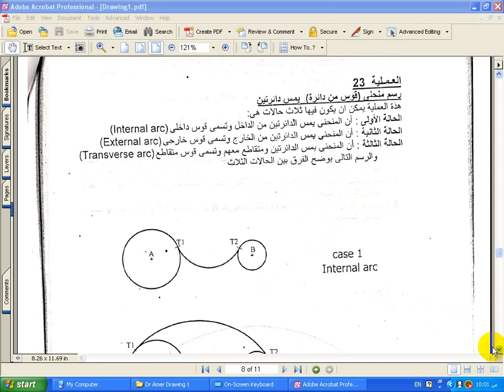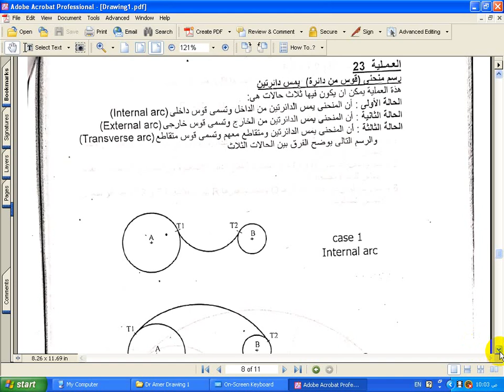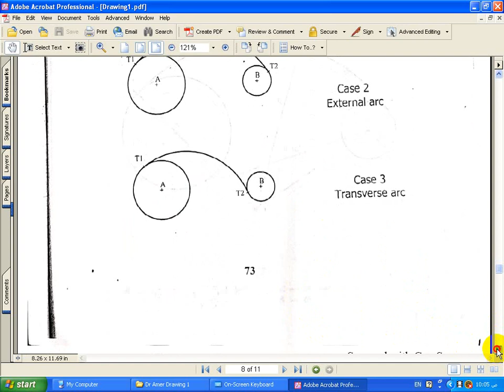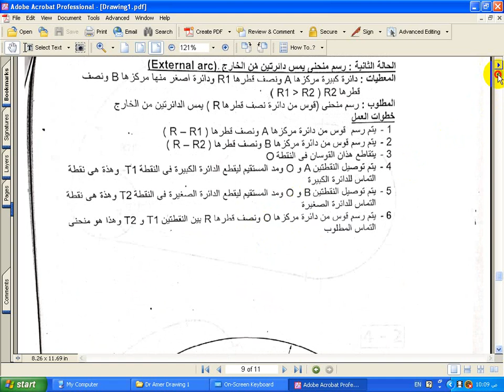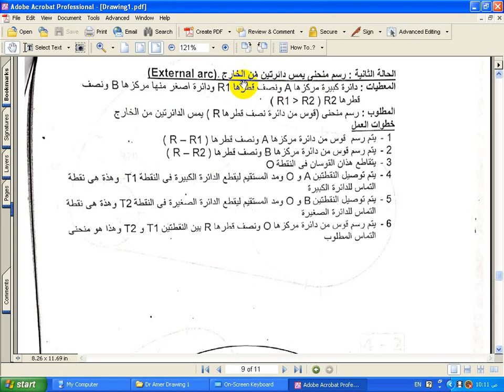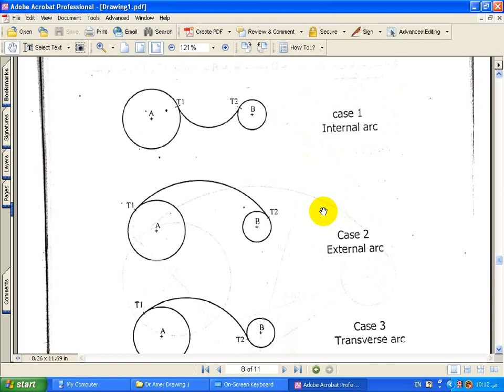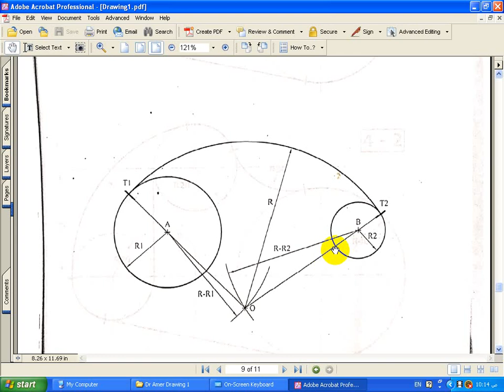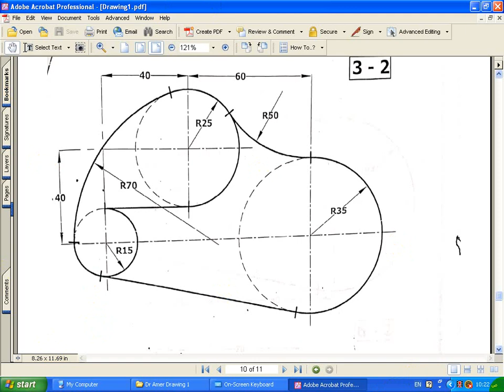Drawing 1 Lec2